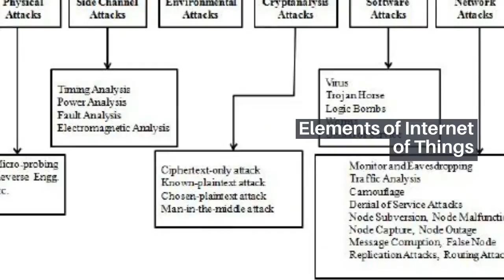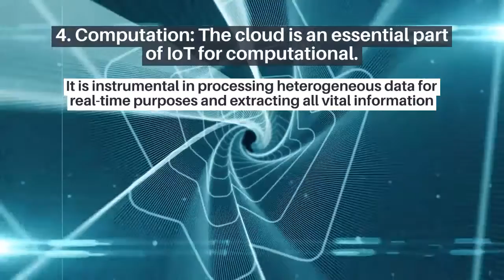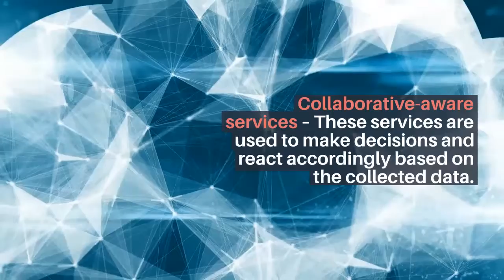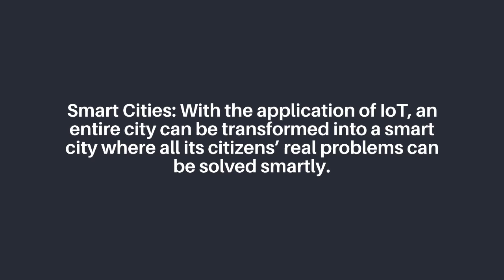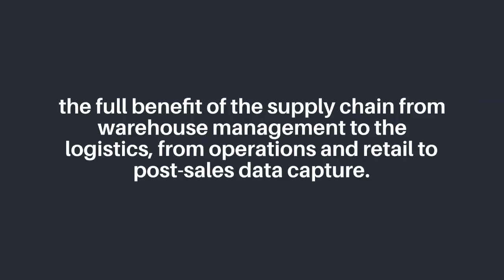An Overview on Internet of Things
The “Internet of things” (IoT) is becoming an emerging technology in the workplace, as well as outside of it. The concept of IoT is going to change our lives and our work style as a whole. There is an endless opportunity that can be forecasted by using IoT, which may be beyond our imagination.